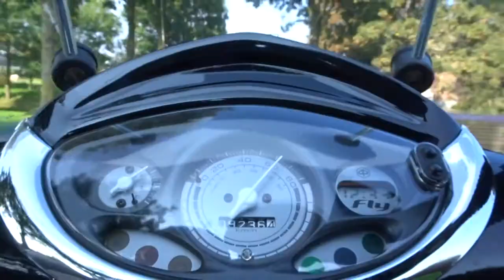CRUISING TO NOORDWIJK | BEACH DAY | Lisanna Maria